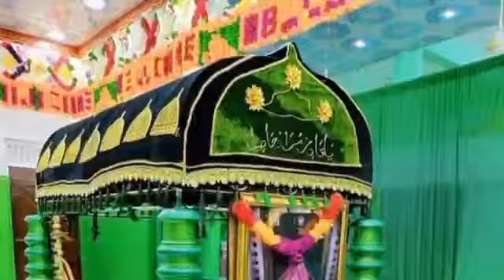ஈதுல்பித்ர் நோன்பு பெருநாள் தொழுகை.லங்கை க்முனை கடற்கரை பள்ளிவாசல் நாகூர் ஆண்டகை தர்கா ஷரீபிலிருந்து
ஈதுல் பித்ர் நோன்பு பெருநாள் தொழுகை.
@இலங்கை
கல்முனை கடற்கரை பள்ளிவாசல்
நாகூர் ஆண்டகை தர்கா ஷரீபிலிருந்து.